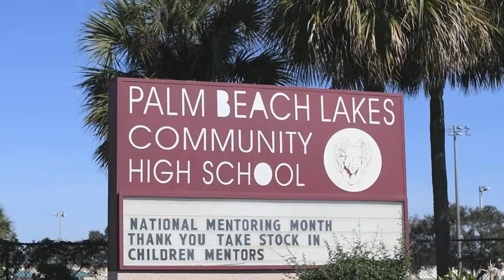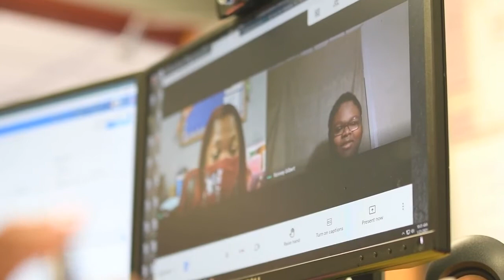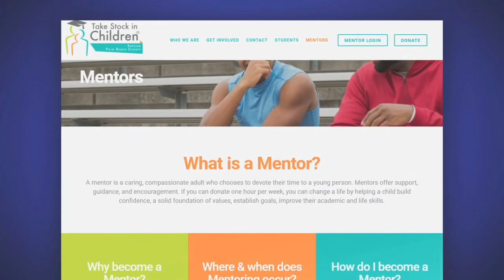Mentoring through the Pandemic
Five hundred School District of Palm Beach County high school students are participating in the Take Stock in Children Johnson Scholars Program, where they meet weekly with mentors and earn college scholarships upon graduation. Mentors are continuing to make a difference during the pandemic, thanks to community members and District teachers, and staff.